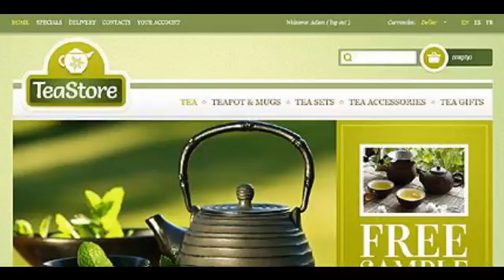Preview Tea Store TMT PrestaShop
Template Name: Tea Store
     Author: Hermes
    Downloads: 4

   PrestaShop Compatibility: 1.5.x The template is fully compatible with PrestaShop 1.5.x. But sample data SQL files are only compatible with the exact version of PrestaShop Engine it was developed for.
   Sources Availa...